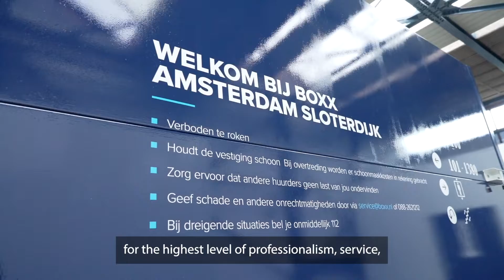Kuboid - Why Kuboid?